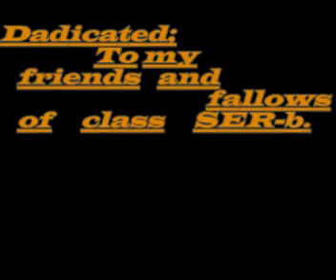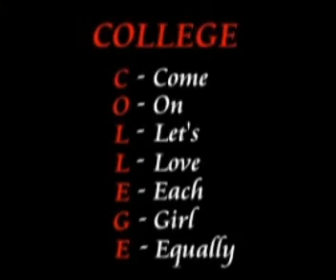anmulle yar in gct fsd - YouTube.flv